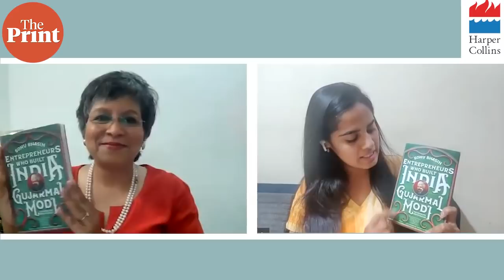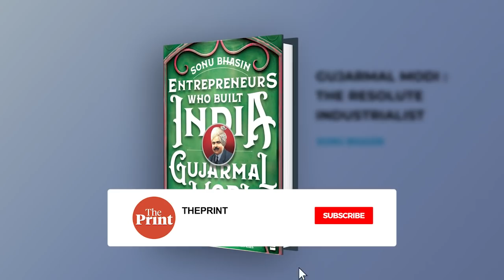'Gujarmal Modi: The Resolute Industrialist', story of a man who saw opportunity in adversity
'Gujarmal Modi - The Resolute Industrialist' is a biography of the seventh largest industrialist of independent India and is written by Sonu Bhasin and published by HarperCollins publications. This is a first in the series of Entrepreneurs who built India and Bhasin intends to write more biographies of entrepreneurs who are forgotten.